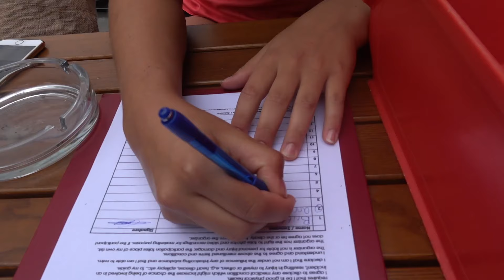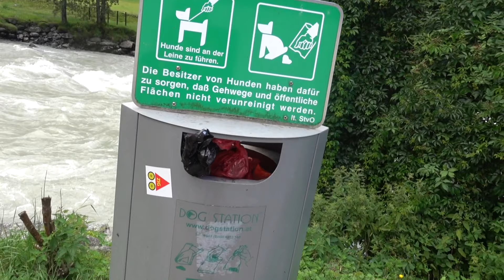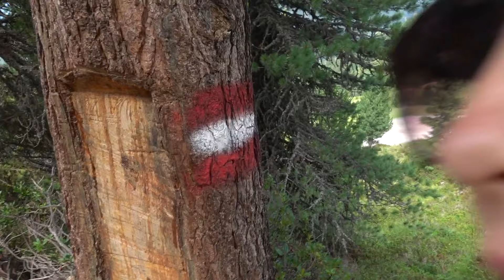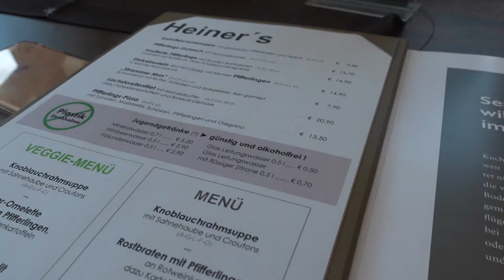RAFTEN IN TIROL!!!😱😄 VLOG!!!#39!!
In deze vlog gaan Ano en ik lekker raften in een rivier in Oostenrijk. Het water is heel erg koud. Het was een ervaring om nooit meer te vergeten. Het was een van de beste ervaringen ooit. Verder maken we nog een wandeling op een leuke berg. Ook gaan we nog uiteten in een super hippe tent en komen we alweer Volendammers tegen.